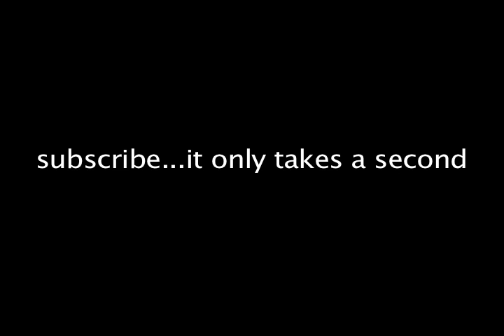Leap Second 2008-2009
We get a second because the earth is slowing.

wow that was a boring was to put it...

check out the commercial i made..